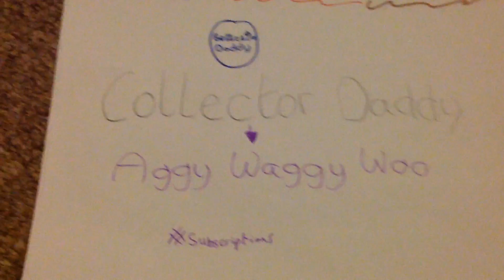My subscriptions posters: Collector Daddy